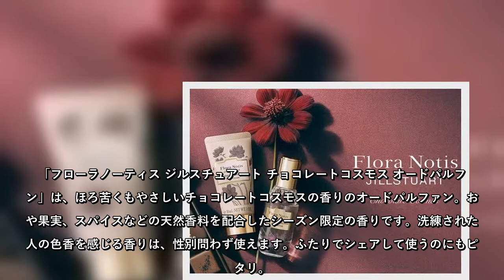ほろ苦く甘い香り。Flora Notis JILL STUARTが、"チョコレートコスモス"の香りの限定アイテムを数量限定発売